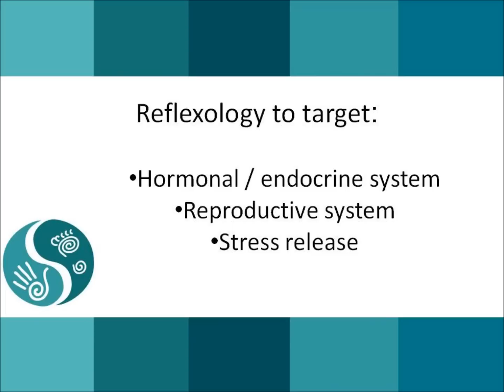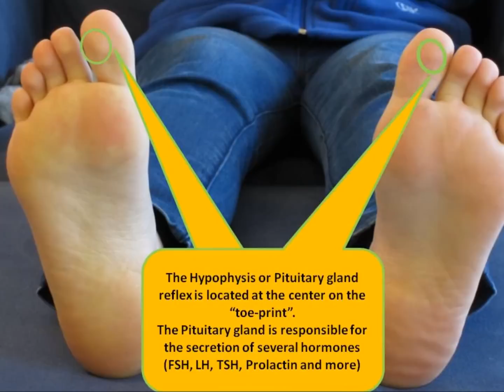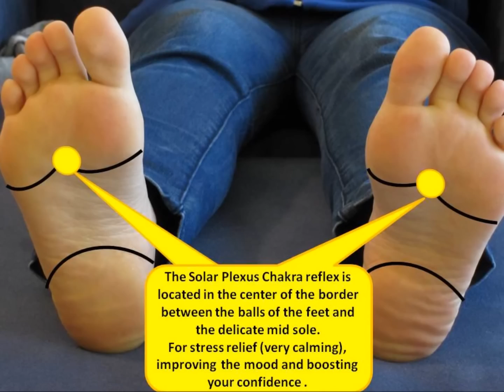How to get pregnant quickly: preparing your body for pregnancy with Reflexology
Reflexology targeted for the hormonal / endocrine system, reproductive system, stress relief.
LEEMORE BENRON LEVI
REFLEXOLOGY + ACUPUNCTURE FOR WOMEN IN HAIFA